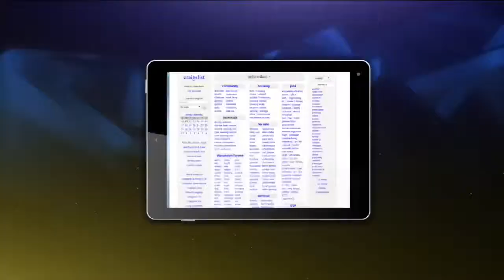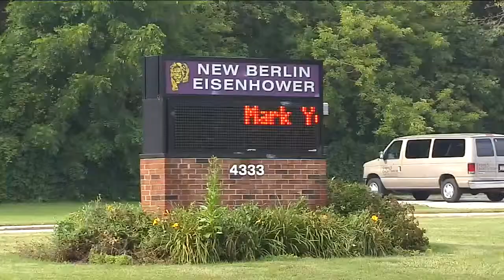Teacher pleads not guilty to charges of stealing laptop computers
Jonah Kaplan